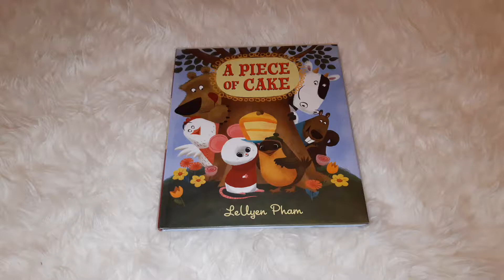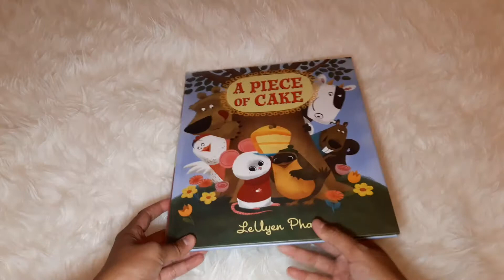A Piece of Cake - LeUyen Pham